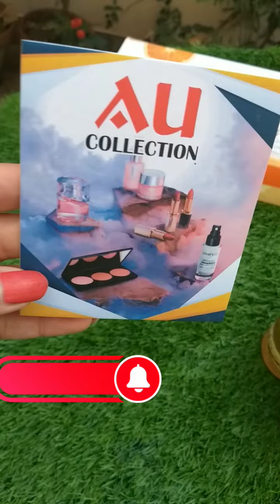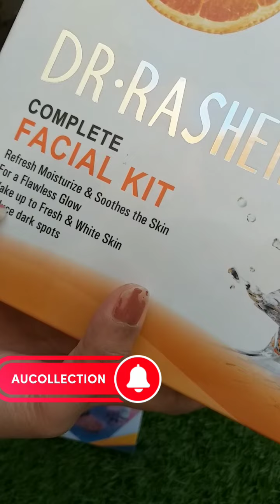best products for natural fairness AUCOLLECTION #03026816229